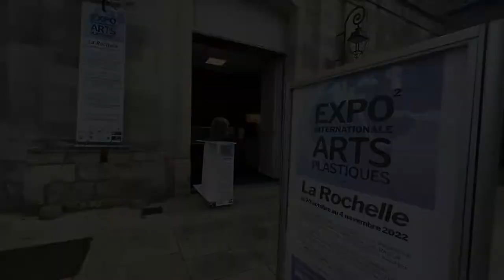Peinture LIVE - CRANN PIORR'ART - Expo Internationale de La Rochelle 2022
Expo Internationale d'Arts Plastiques de La Rochelle
DU 20 OCTOBRE AU 4 NOVEMBRE 2022